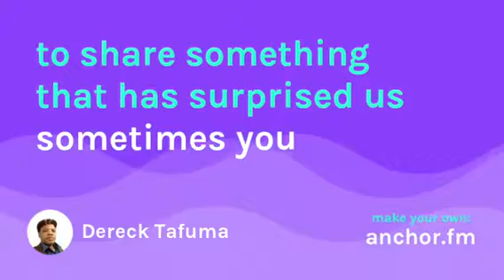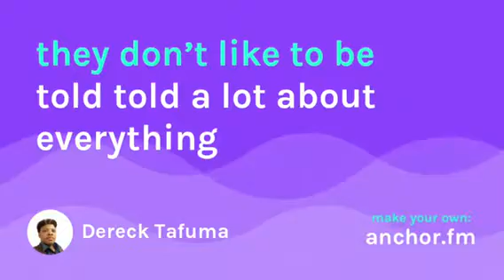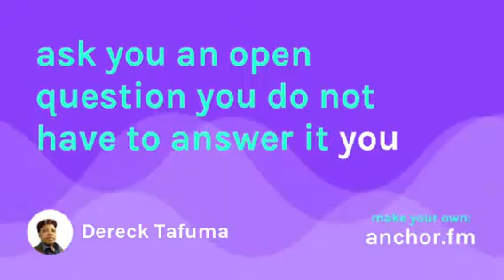Is Social Media a Waste Of Time?